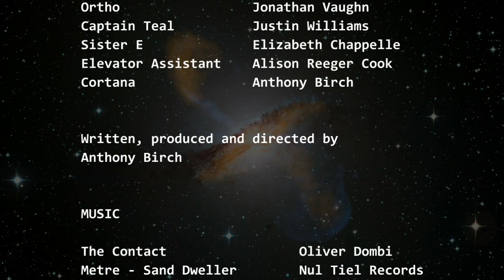Pawn Sacrifice (with Intro)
Video of a radio play production completed using Zoom meetings during the pandemic of 2020. Features the acting talents of students and professionals in the Atlanta, GA area.

A science-fiction play set many thousands of years in the future tells how a colony ship survived its encounter with the dreaded Galactic Fellowship.

Prefer just the audio? and select your favorite podcast player.

Connor Hammond
Elizabeth Chappelle
Alison Reeger Cook

Written, produced and directed by Anthony Birch, Ph.D.

MUSIC
The Contact by Oliver Dombi

SOUNDS
Wind chimes (CC 3.0) by CGEffex